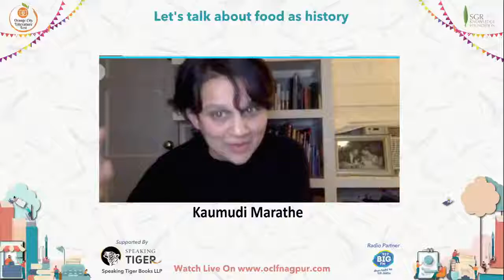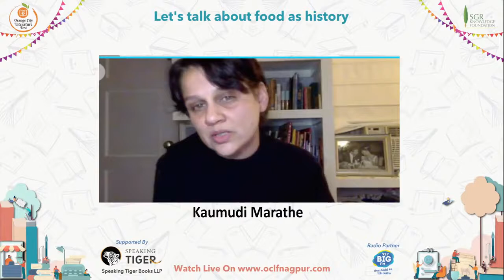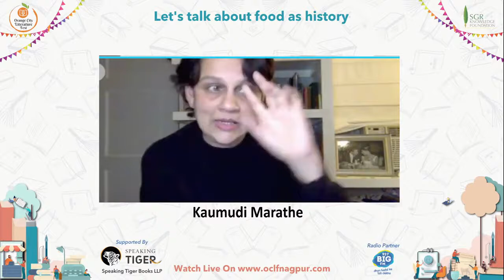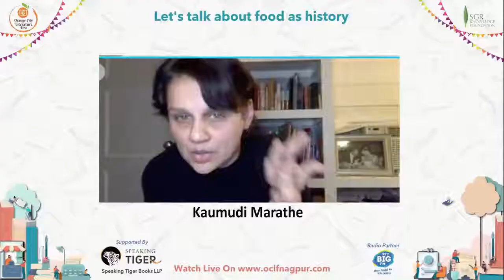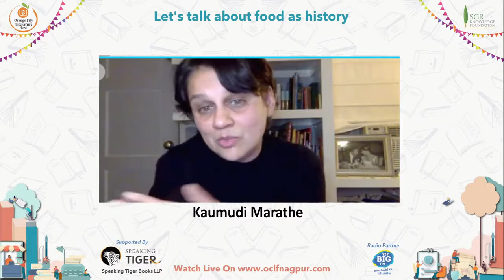Kaumudi Marathe(Glendale,California,USA) Let's Talk about Food as History conversation with RJ Nisha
Kaumudi trained as a journalist in Bombay and worked as a reporter and feature writer there from 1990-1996. After moving to the USA, she had to put her career on hold as her spouse visa did not allow her to work. Instead she spent time learning about food, researching food history, writing two books for Indian publishers, and occasionally reporting on the USA for Indian media outlets. In 2001 she was still not legally allowed to get a job so she did what she wanted most: had a baby. For the next six years she focussed on raising her daughter Keya, volunteering at her school, writing fiction, and cooking her way around the world.

Two months after getting her green card in 2007, with an investment of $500 and an Apple laptop, Kaumudi opened Un-Curry, a cooking school and catering company that featured organic, regional Indian food and became the first person to set the record straight about Indian food in the west. She tested recipes during the day and at night, she wrote the manuscript for The Essential Marathi Cookbook which was published by Penguin India in 2009. She also wrote for publications like Paste, Forbes.com, LA Parent and mom.me; read and analyzed novels and scripts for eOne, a Los Angeles production company; and offered communications services to Public Storage and other corporate clients.

Kaumudi’s food memoir, Shared Tables: Family Stories and Recipes from Poona to LA (Speaking Tiger Books) was published in May 2017. Kaumudi currently works as senior book editor for America’s Test Kitchen in Boston, MA, and writes children’s fiction in her spare time. She also enjoys taking photographs of flowers wherever she happens to be and watching cinema of all genres. She is also at work on her first novel.